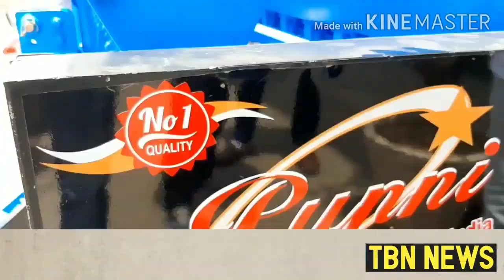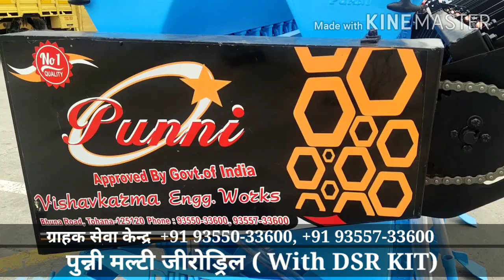DSR की नहीं जरूरत ।। गेहू बिजाई मशीन से करें धान की बिजाई ।।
DSR हुआ पुराना , पुन्नी मल्टी सीडर का है जमाना ।।

धान मक्का और नरमा की सीधी बिजाई का समाधान ।
पुन्नी मल्टी सीडर, काम आसान - खुशहाल किसान ।।

1.11 पोर मल्टी प्लान्टर (धान,मक्का व बीटी बीजाई मशीन ) मात्र 80000/-₹

2. 11 पोर ज़ेरोड्रिल DSR किट 31000/-₹

3. 13 पोर जीरोड्रिल DSR किट 36000/-₹

4. 11 पोर जीरोड्रिल 9 पोर DSR किट समेत 95000/-₹

5. 13 पोर जीरोड्रिल 11 पोर DSR किट समेत 104000/-₹

Bank Account Details:

·  Account Name: विश्वकर्मा इंजीनियरिंग वर्क्स टोहाना

·  Bank name: HDFC

·  Branch Name: Tohana

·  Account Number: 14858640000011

धान व गेंहू की बिजाई के लिए बहूपयोगी पुन्नी मल्टी-सिडर मशीन बना दी किसान को
सोगात-दीप सिंह
टोहाना:-भूना रोड़ स्थित विश्वकर्मा इन्जिनियरिंग वक्र्स ने किसान को धान की बिजाई के लिए नई पुन्नी मल्टी-सिडर मशीन तैयार कर कम मूल्य में बहूपयोगी सोगात प्रदान की है जो धान व गेंहू की बिजाई करने में सक्षम होगी। नई मशीन की गुणकारी उपयोगिताओं की विस्तार से जानकारी देते एक पत्रकार वार्ता की। वार्ता को संबोधित करते हुए संस्था प्रबंध निदेशक सरदार दीप सिंह ने कहा कि देश में करोना महामारी के चलते जहां आमजन अनेक समस्याओं से जुझ
रहा है वहीं किसान भी इसे लेकर काफी परेशान है क्योंकि गेंहू की कटाई के बाद अब धान की बिजाई के लिए मजदूर मिलने लगभग असंभव प्रतीत हो रहे है इस समस्या के मद्धेनज़र संस्था के अथक प्रयासो से जो पुन्नी मल्टी-सिडर मशीन तैयार की है वह कम मूल्य में गेंहू की बिजाई के साथ साथ धान की बिजाई करने में सक्षम है। उन्होंने कहा कि जिन किसानों के पास पहले से गेंहू बिजाई की मशीन है वह भी इस का फायदा उठा सकते है उन्हें धान की बिजाई के लिए संस्थान से मात्र एक अतिरिक्त अटैचमैंट किट लेनी होगी जिसके पश्चात उनकी गेंहू बिजाई की
मशीन धान की बिजाई करने में भी सक्षम हो जाएगी। इस संस्था चेयरमैन सरदार बंत सिंह ने भी पत्रकारों संस्था द्वारा किसानों के लिए बनाए गए अन्य उपकरणों के बारे में जानकारी दी तथा कहा कि खेती को आसान व किफायती बनाने के लिए समय समय पर आधुनिक तकनीक का उपयोग करने के लिए संस्था सदैव प्रयासरत है। इस अवसर पर बलदेव सिंह, बहादुर सिंह, कृष्ण कुमार, दर्शन सिंह, अमन, धर्मवीर, रेशम सिंह आदि उपस्थित रहे।
फोटो:-पत्रकारों को संबोधित करते हुए दीप सिंह पुन्नी व अन्य।